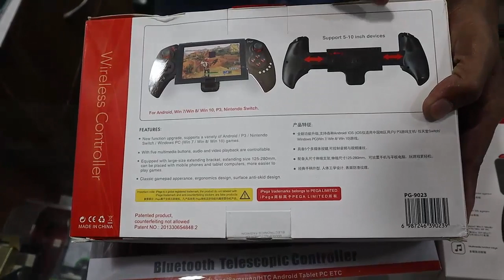Wireless Gaming Controllers In Cheap Price In BD 2019 || Buy Gaming Controllers For Android Mobile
Wireless Gaming Controller
wireless gamepad price in bangladesh
wireless gamepad for android pubg
pubg gamepad bangladesh
ipega bluetooth controller in bangladesh